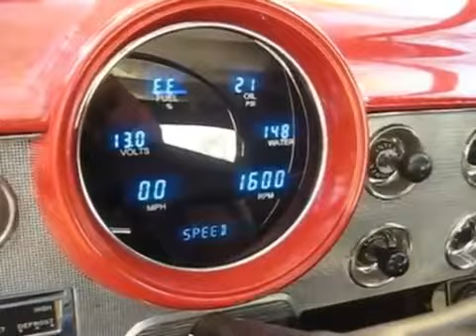Coca Cola RED 1950 Ford 2 Door Shoebox Engine Running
Hi folks.
 1. Yes it's a 1950 Ford 2 Door Custom.
 2. Yes It has a 1951 Dash
 3. Yep, Switched the Generator for an Alternator and converted the car to 12V NEG Ground.
 4. Yes it's running a bit high on the idle.

Here is the Flathead V8 on the 1950 Ford. Note the nice modern spin on oil fiter set up.
( This Oil Filter set up along with the braided lines is currently for sale )